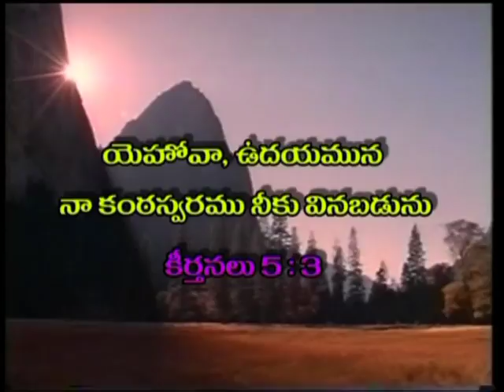God's Guidance | Dr. RajKumari Sunder | Prabhuvutho Prabhatam | SubhavaarthA